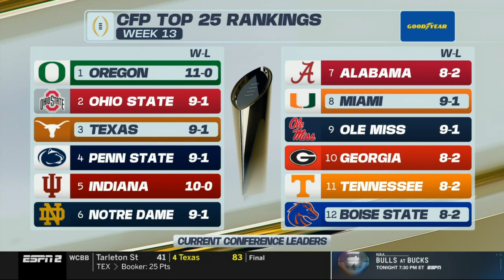ESPN College Football LIVE | Breaking Down NCAAF Week 13: Colorado vs Kansas; Indiana vs Ohio State?